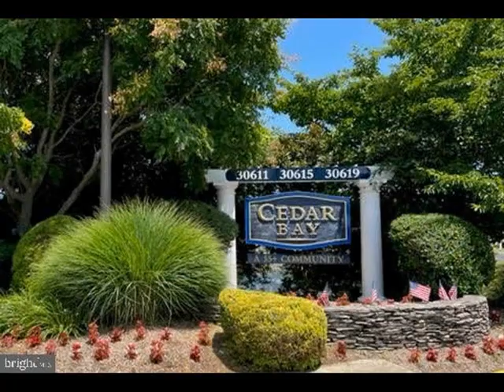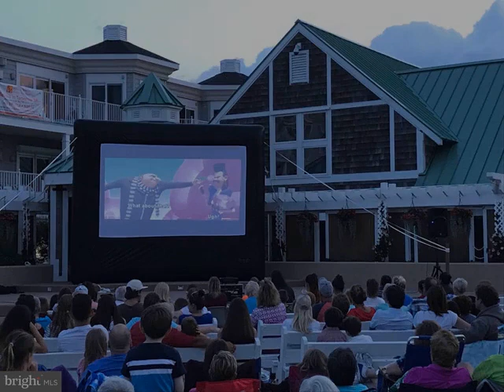30611 CEDAR NECK ROAD, Ocean View, DE 19970 - Condo - Real Estate - For Sale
No need to wait on new construction! Immediately enjoy this luxury condo at the 55+ community of Cedar Bay - beautifully maintained, carefree-style living. Ideally located just 2 miles to the beach, yet away from all the crowds. Rarely available: a 3 bed / 2 bath beautiful, bright, pristine condo on the second floor. Almost like new! Pride of ownership is on display here. A must-see! Desirable open floor plan consists of a well-equipped, upgraded kitchen with granite countertops, marble tile backsplash, white cabinetry, a rather new Maytag refrigerator with icemaker. From the kitchen, flow into the dining area, with a tray ceiling feature, and then into the living room beyond, accented with a fireplace, (propane is turned off), and sunny 3-panel sliding glass doors with a unique Hunter Douglas shade. Step out onto your own private screened-in porch where you can enjoy a morning coffee. Luxury features include: upgraded carpeting, ceramic tile floors in the kitchen & baths, crown molding, 9 foot ceilings, and raised bathroom vanities. Retreat to a spacious primary suite with its primary bathroom, and walk-in closet. A comfortable sized second bedroom and third bedroom, which could also serve as an office. Washer/dryer stack in unit. New Trane Heat Pump & A/C in 2018. The condo is wheel chair accessible. Secure building entrance. A quiet, serene setting. You deserve to enjoy the good life with no lawn to cut, no exterior maintenance or repairs to do. A short walk to the Cheer Center to make & meet friends and enjoy its amenities. Lovely outdoor landscaped grounds to enjoy, along with the outdoor pool & bath house. Compare this VERY affordable price for luxury, this close to the ocean and the bay! So close to the beach, boardwalk, tax-free shops, restaurants, grocery stores, medical, sports activities, nature, outdoor concerts in summer, and all the essentials! 1yr. HOME WARRANTY included for the Buyer, (for peace of mind!).

BARBARA CARLSON
Keller Williams Realty
39682 Sunrise CT
Bethany Beach, DE 19930